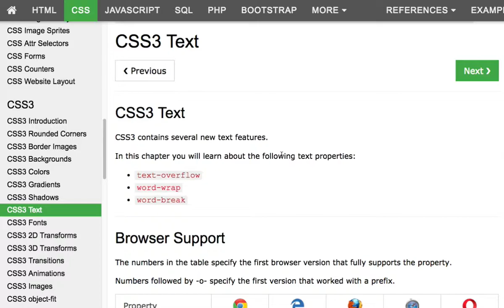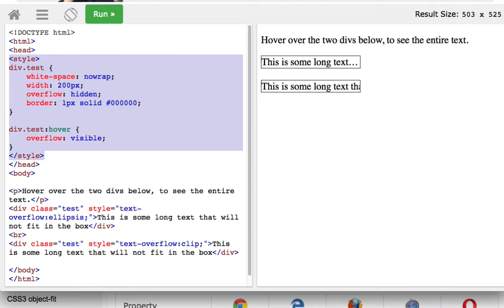CSS 039 Text